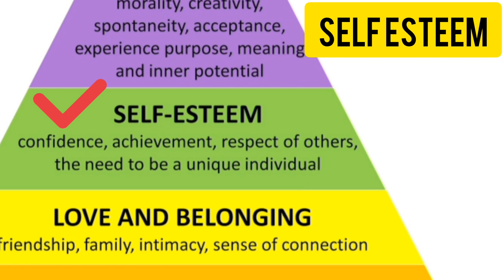Domino's pizza business strategy || Journey of Tom Monaghan || Hirarchy of Needs